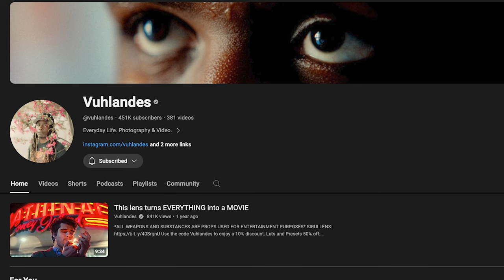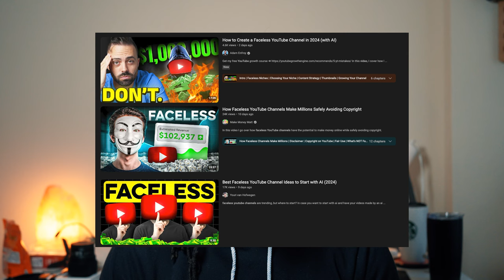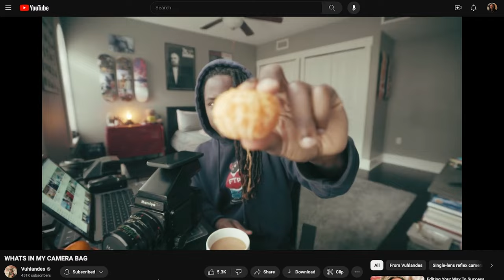The #1 Secret to Creating BETTER Content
Discover the powerful secret that top content creators like Vuhlandes use to keep their audience engaged and returning for more. In this video, I'll reveal the #1 technique that might seem simple, but is incredibly effective at making content not just watchable, but memorable.

Main Camera
Secondary Camera
YouTube Camera
Compact Tripod
Amazing Wireless Mics
60W Light
Wide Lens
50mm Lens
SD Cards
SD Card Case